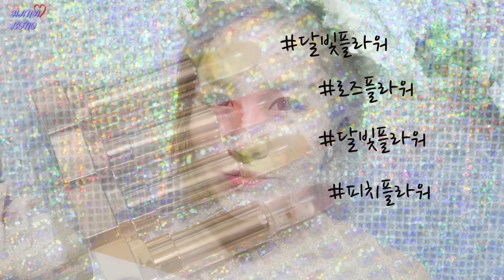[ENG]하나보노의 넘나 쉬운 플라워 헤어 스타일링, 웨딩헤어, flower hair styling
안녕하세요 지성피부 오일파이터 하나보노입니다 오늘은 헤어스타일 연출팁으로 돌아왔어요 더보기 눌러주세요

*플로리사의 간접광고가 포함되어 있습니다*

오늘은 4가지 플라워헤어 스타일링을 보여드렸네요
웨딩헤어라고도 할 수 있을거 같아요 셀프웨딩할때 참고하시길!
사실 모티브는 소품으로 사용한 립제품에서 얻었어요
투명 립스틱에 생화가 들어 있어서 그 생화컬러랑 깔맞춤
플로리사 립글로우

렌즈는 오렌즈 안나수이입니다

*SNS*

하나보노에게 궁금한점, 요청사항 있으면 댓글로 남겨주세요
하나보노의 다른 채널도 놀러오세요